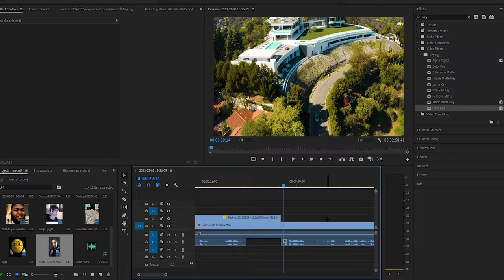I BUILT THE BATCAVE IN MINECRAFT ( WORLD TOUR )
Minecraft be Like...
use my code NEOS3C in the epic store when purchasing anything to support me😄